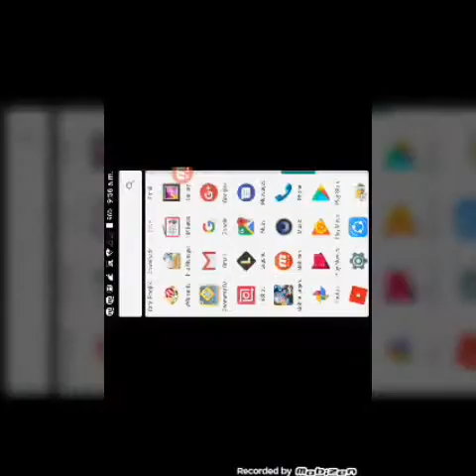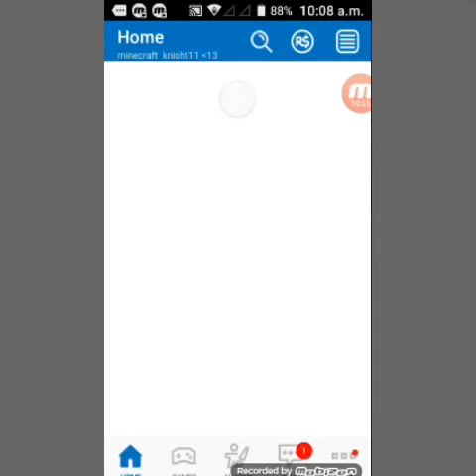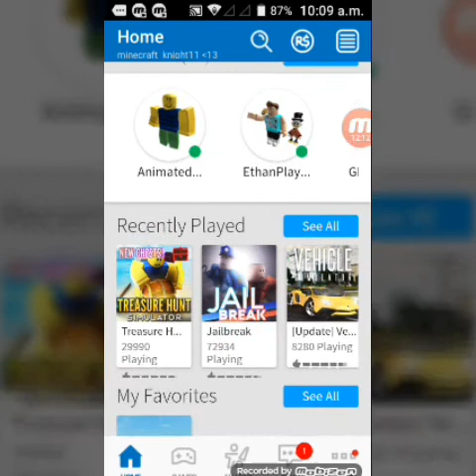Playing Geometry Dash👍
And tell me what game should I play

Comment